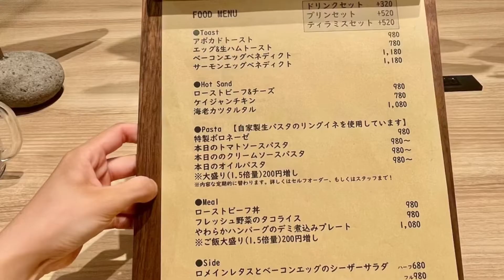毎月新メニューが発売されるカフェ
西武線の狭山市駅からすぐの所にあるカフェ ☕︎

カフェラテは、エスプレッソとミルクが多めなのでたっぷりと飲めてオトク！

アフォガードのエスプレッソと、カフェラテに使われているエスプレッソは
どちらも濃いぃ、苦味がガツンとくる大人な味です🥸

そして、片手でiPhoneを持って動画を撮影...難しいですね💭

🏠 : Grand9 ESPRESSO

🗾 : 狭山市入間川1-18-1

👣 : 狭山市駅西口から徒歩2分
        店舗前に4台分の駐車場スペース有り

⏰ : カフェタイム10:00~17:00

📋 : カフェラテ ¥520
        アフォガード ¥500
        セット価格有り